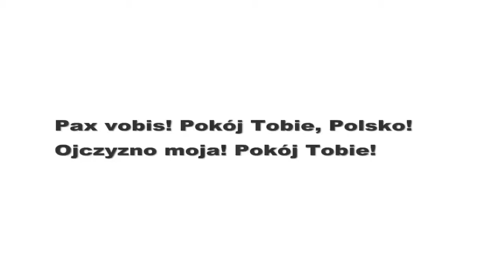Szczegielniak Klub Katolicki Otwock ZDRADA Europy Kołbiel Karczew Michalczyk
Kultura - Czas bronić polskiego dziedzictwa . Czy Klub Katolicki w Otwocku - jest jeszcze katolicki ONI ( une ) są obcy Czy PSL i PiS oraz Klub Katolicki zdradza własny Naród - - NIE nie zdradza = gdyż to są tylko POLAKOpodobni ! To sabotaż wroga
"upaść może naród wielki, zginąć tylko nikczemny"
Prof. Jerzy Robert Nowak
Publikowany w "Naszym Dzienniku" z 14-16 sierpnia tekst profesora Witolda Kiezuna "Czas bronic polskiego dziedzictwa" nader wymownie zilustrowal dzisiejsze zagrozenia dla polskosci. "Przybylismy tu, by zażądać w imieniu Polski, zeby Lwów należał do Rosji. Taka jest wola narodu polskiego".

Gdy deptano polska godnosc
niepodleglosciowej AK, deptano tradycje narodowe, poczawszy od symbolicznego usuniecia korony nad orlem. Zdziesiatkowana inteligencje polska poddano przymusowej sowieckiej indoktrynacji. Ton nadawali tacy zajadli wrogowie polskiego patriotyzmu jak filozof z zydokomuny Tadeusz Kronski, ktory w liscie do Czeslawa Milosza z 7 grudnia 1948 r. zapowiadal: "My sowieckimi kolbami nauczymy ludzi w tym kraju myslec racjonalnie (...)". Stalinowska polityke depolonizacji realizowano z cala bezwzglednoscia. Usunieto z pracy na uniwersytetach dziesiatki wybitnych patriotycznych naukowcow, takich jak profesorowie: Wladyslaw Tatarkiewicz, Kazimierz Ajdukiewicz, Wladyslaw Konopczynski, Juliusz Kleiner czy Adam Krzyzanowski. Z zajadloscia deptano najwspanialsze nawet osiagniecia polskiej tradycji narodowej w dziedzinie kultury. Dosc przypomniec chocby skutki stalinowskiej polityki kulturalnej w odniesieniu do narodowej klasyki teatralnej. Ofiarami kolejnych zakazow owczesnych rzadcow kultury padli Krasinski, Slowacki, Mickiewicz, Norwid i Wyspianski.
Czy polonisci dbaja o polskosc swych uczniow ?
Kto w Otwocku i Powiecie wynaradawia kulturowo Polakow ?
Czy radnym miejski i powiatowym potrzebna jest Polska ?
Niewolnictwo + New Age = kultura Powiatowego MDK przy Poniatowskiego 10
Czyzby Egzekutywa Komitetu Miejskiego PZPR nadal dzialala z ukrycia ?
Czy masoneria w szkole ma juz powszechny wplyw ?